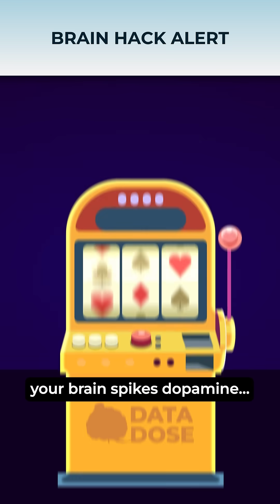Your brain’s addicted to nostalgia 🧠💔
Nostalgia isn't just a feeling... it's a brain hack. Your hippocampus edits memories, spikes dopamine, and sells your past back to you.
That's why retro trends go viral — they're not just fashion, they're neuroscience marketing.
Watch how your brain turns old memories into its favourite drug.